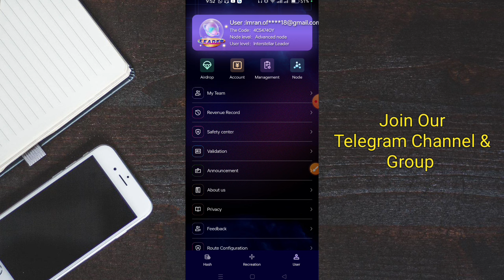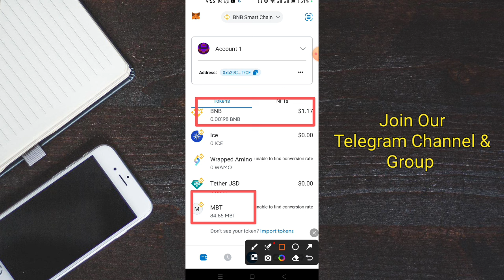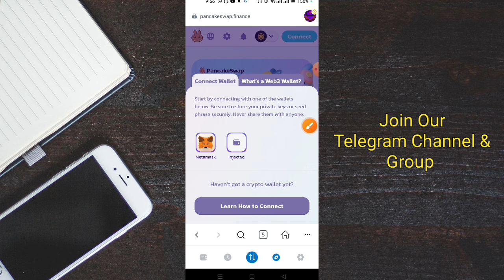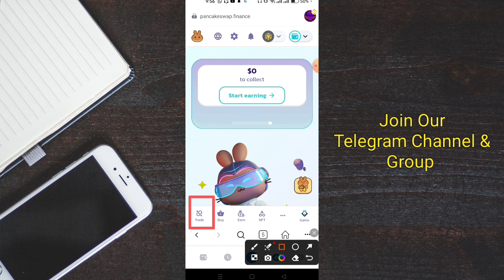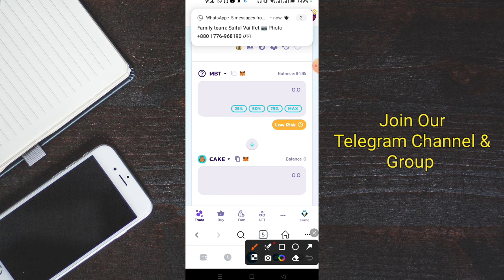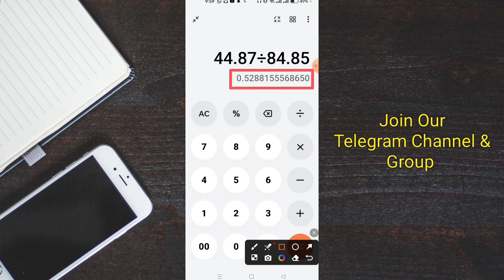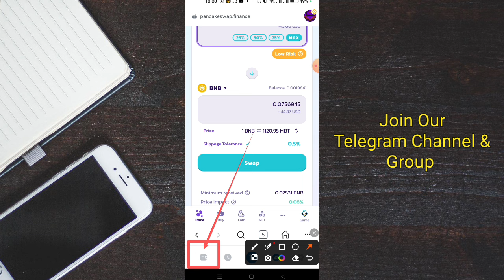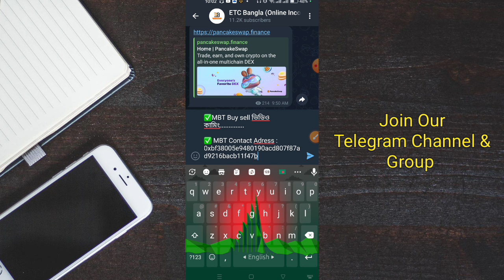IFCT MBT Buy Sell in Exchange & MBT Price😯Mbt Sell Or Hold Advice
VT Network Withdraw & Profile Mint NFT A-Z Process😯Vt Network Profile Mint Nft